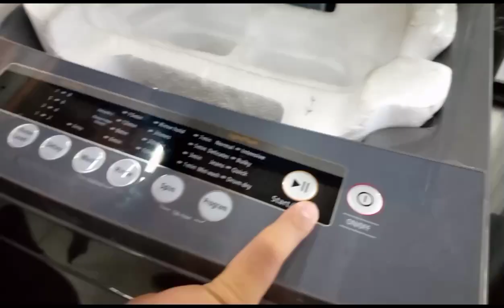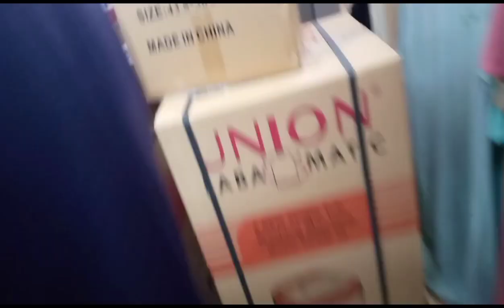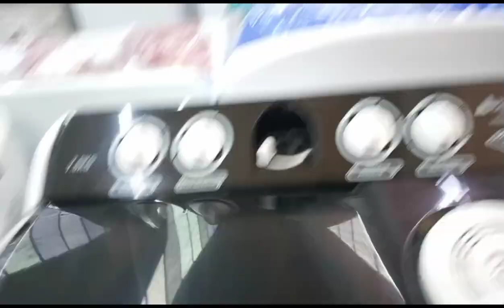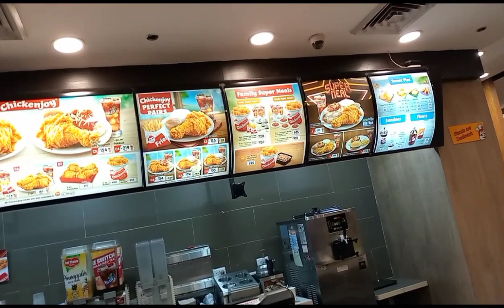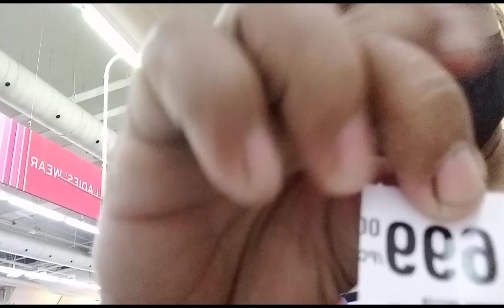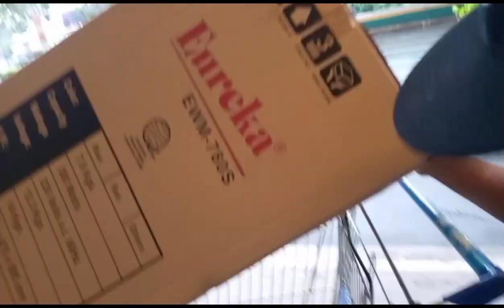Bibili kami ng washing machine at tamang bonding na din | Noel Yaneza Vlog